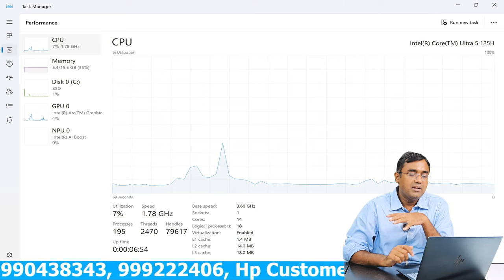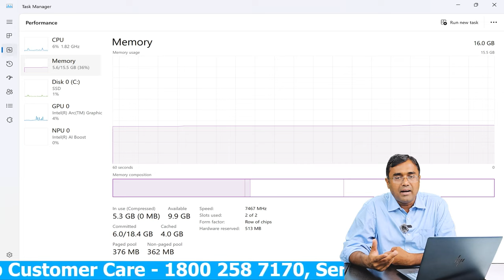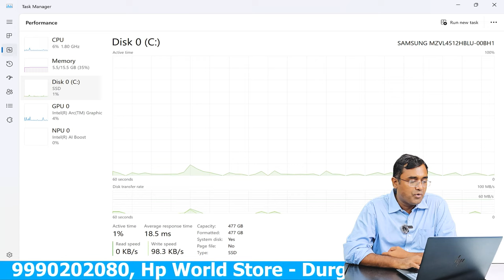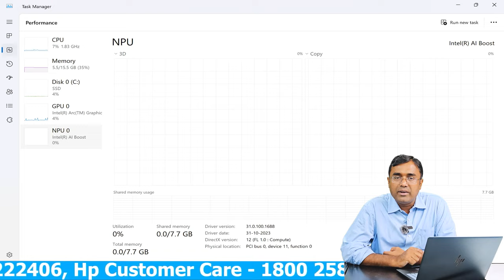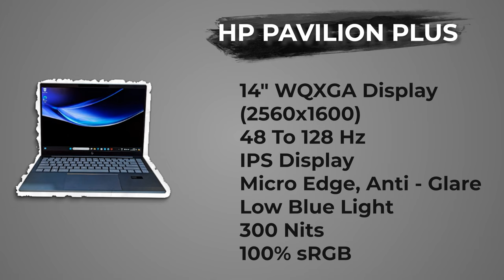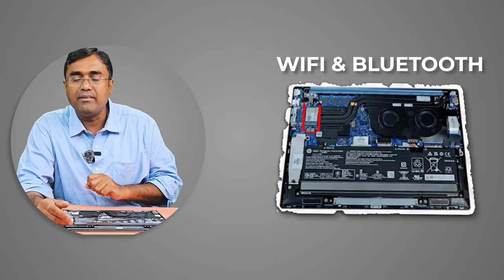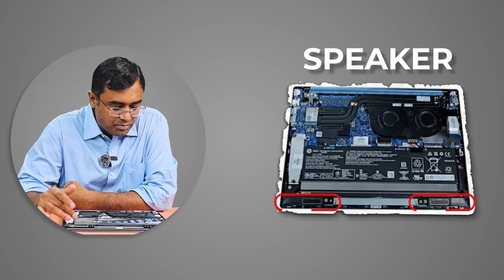HP Pavilion Plus 14-EW1082tu Intel Ultra 5-125H AI enhanced Latest 2024 Unboxing & Review in Hindi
HP Pavilion Plus 14-EW1082TU :- Intel Ultra 5-125H AI enhanced, 16 GB LPDDR5x Ram, 512 GB SSD, Intel Arc Graphics, 14.0 WQXGA (2560x1600) Antiglare Lw BluLt IPS 300 nits VRR 48-120Hz, Backlit KBD,  B&O Audio+ TNR + 5 MP IR Camera + Thunderbolt USB C-Type charging port, Moonlight Blue, Windows 11 H & S, Microsoft office 2021 H & S

HP Pavilion Plus 14-EW0153TU :-  Intel Core i7-1355U , 16GB LPDDR5x, 1TB SSD, 5 MP IR Camera + Thunderbolt  USB C-Type charging Port + EyeSafe Display + TNR , 14.0 2.8K (2880x1800) IMAX OLED Brightview Low Blue Light 400 nits VRR 48-120Hz, Intel Iris xe Graphics, Window 11 , MS office 2021 Home & Student.

EH0021TU. Intel Core i5 12500H (12th Generation) 16 GB Ram, 512 GB SSD, Intel Iris XE Graphics, Window 11, MS Office 2021 H & S, 5 MP Camera, USB C-type Charging, Natural Silver, 14" 2.2K Antiglare Low Blue Light IPS 300 nits Narrow border flat,

EH0025TU. Intel Core i5 12500H (12th Generation) 16 GB Ram, 512 GB SSD, Intel Iris XE Graphics, Window 11, MS Office 2021 H & S, 5 MP Camera, USB C-type Charging, Warm Gold, 14" 2.2K Antiglare Low Blue Light IPS 300 nits Narrow border flat,

EH0037TU. Intel Core i5 12500H (12th Generation) 16 GB Ram, 512 GB SSD, Intel Iris XE Graphics, Window 11, MS Office 2021 H & S, 5 MP Camera, USB C-type Charging, Natural Silver, 14 2.8K (2880x1800) OLED Brightview Low Blue Light 400 nits 90Hz Narrow Borders,

EH0024TU. Intel Core i7 12700H (12th Generation) 16 GB Ram, 1 TB SSD, Intel Iris XE Graphics, Window 11, MS Office 2021 H & S, 5 MP Camera, USB C-type Charging, Natural Silver, 14 2.8K (2880x1800) OLED Brightview Low Blue Light 400 nits 90Hz Narrow Borders

BE2055AU. Warm Gold
BE2056AU. Pale Rose Gold
BE2057AU. Natural Silver